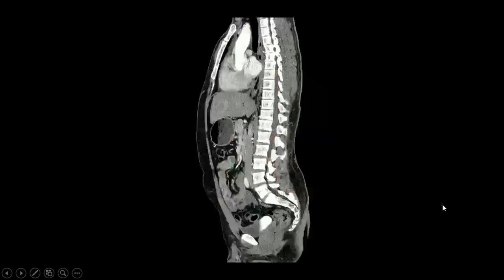Coarctação da aorta